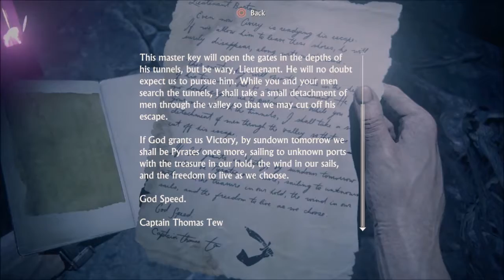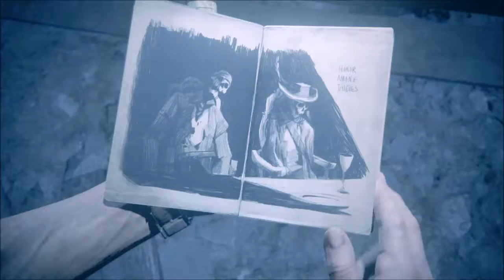Uncharted 4: episode 53 - Black Flag